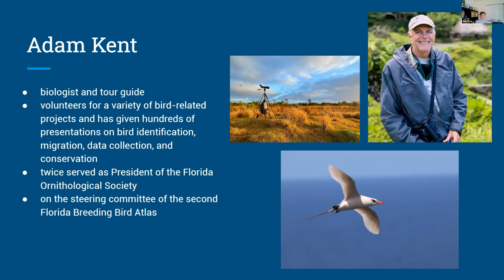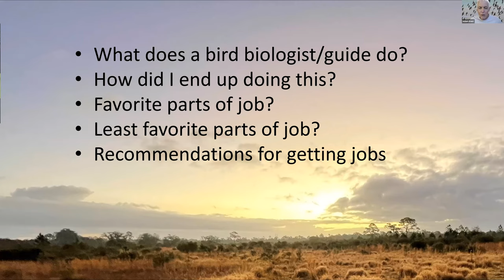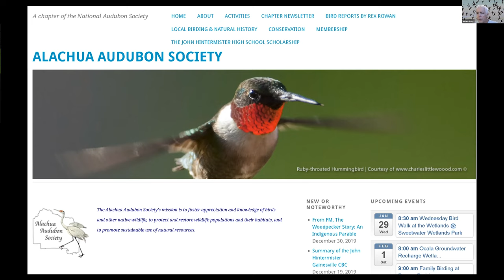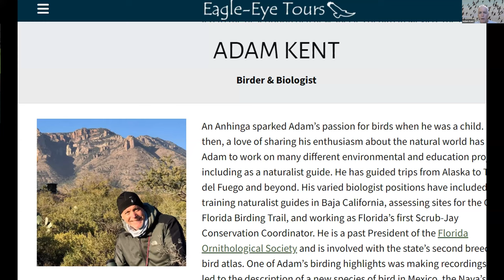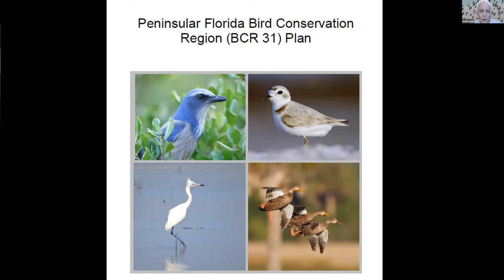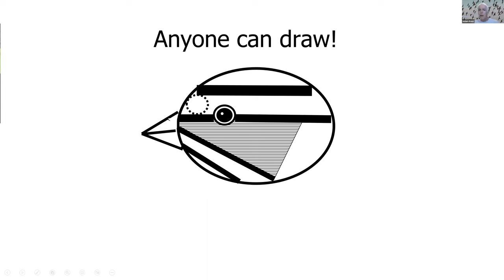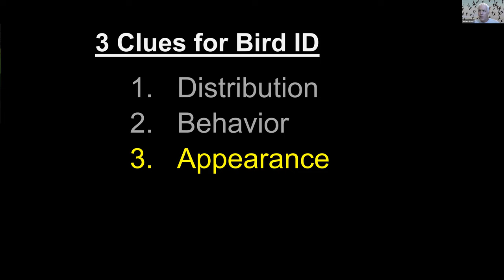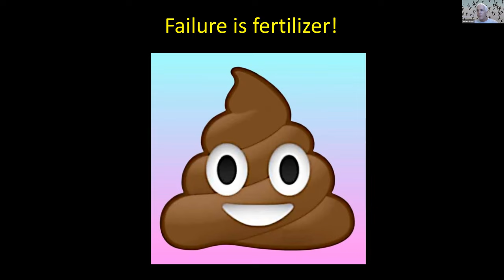Do you Want to Work with Wild Birds?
Do you want to go into a career involving field study? Do you want to work with wild birds? Do you want to learn more about exciting career options for someone like you? Well, look no further! In this month’s Jay Chats presentation, Adam Kent discusses his long career in field biology and bird guiding career. He goes into detail on his favorite (and least favorite) parts of his job, how he got his job, how you can enter a similar career, and discusses bird identification. Adam Kent is Florida’s first Florida Scrub-jay Conservation Coordinator, and his audio recording led to the description of a new bird species, Hylorchilus navai (Nava’s Wren). This very informative presentation is a great resource for those looking to have a bird-related career!

This video is a recording of a Zoom meeting that took place on October 15, 2022. Young birder socials and Q&A sessions are never recorded.

More information on the FYBC, including membership info, can be found on the FOS webpage,

To sign up for future field outings and Jay Chats, visit the FYBC Facebook